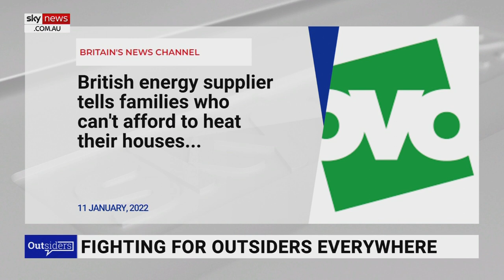British energy company encourages consumers 'to cuddle a cat' to help stay warm in winter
As energy prices surge in the UK, Britain's Ovo Energy sent an email to customers encouraging them "to cuddle a cat" this winter in order to stave off the cold.